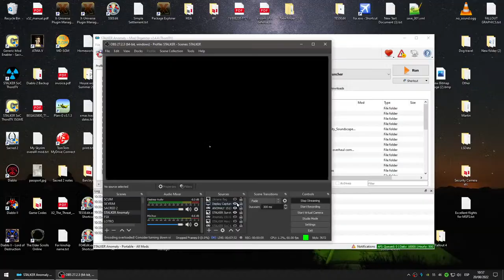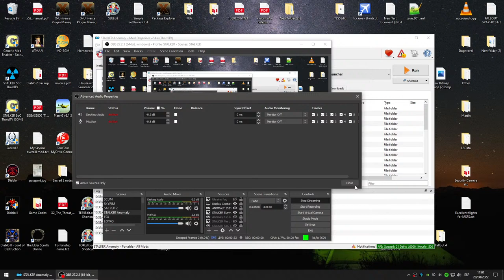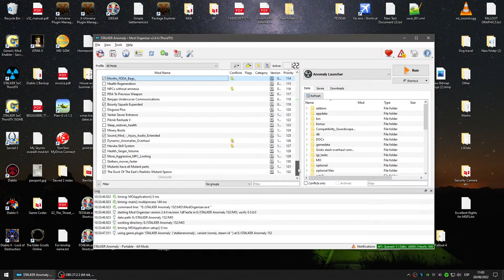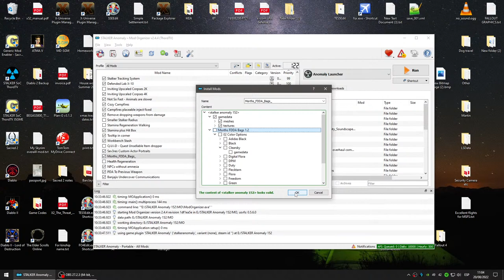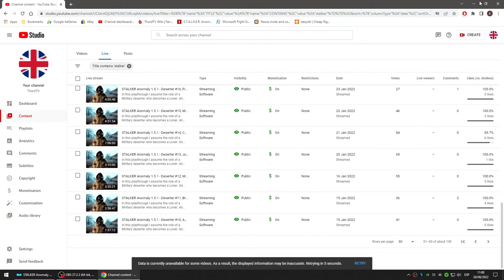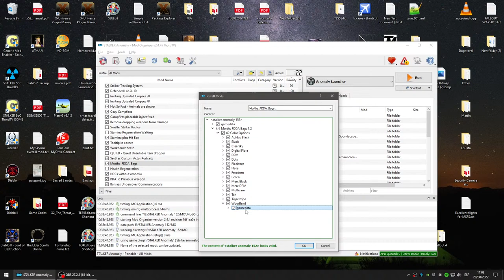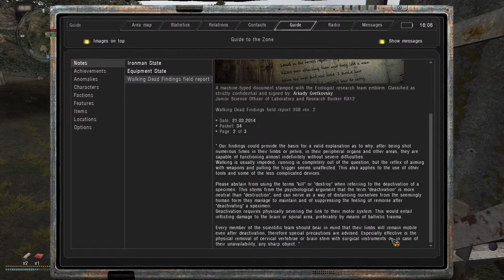STALKER Anomaly Topgun #1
Developed and published by GSC Game World - the most renowned game development studio in Ukraine, well known for S.T.A.L.K.E.R. and Cossacks game series.

Read about what is happening at GSC Game World and the Ukrainian War at their

Mods installed are listed below. Some Mods have been changed to resolve conflictsa and some patches have been applied, some written by me.

"MCM"
"Global Textures Rework"
"Anomaly HD Models Addon"
"HD Models Lite"
"Morth's HD Models Edit Duty Main REQUIRED"
"Morth's HD Models Edit Duty BLACK"
"HD Models Black Special Forces Mercenary"
"Women of the Zone HD Models"
"OWL HD"
"HD Mutants"
"High Res Mutants V"
"Groks Arms Pack"
"Michikos Weather Revamp"
"Yohji's Persistent Weather"
"Skies Redux - 1K Option"
"The G36 Pack"
"The G36 Pack - new scope"
"L96 Reanimation"
"Weapon retextures"
"SCO3 P.1 Real Mutant Sounds"
"SCO3 P.2 New Outdoor Sounds"
"SCO3 P.3 New Underground Sounds"
"SCO3 Addon - Anomaly Sounds"
"SCO3 Addon - New Object Sounds"
"Quieter Rain for SCO"
"Quieter Wood Breaking"
"Onis quieter helicopters"
"TBs Angry Chimera Growls"
"Desman's Horror Overhaul"
"Anomaly Ukrainian Voices"
"Anomaly Ukrainian Voices Patch"
"Anomaly Ukrainian Voices Duty"
"Food Drug And Drinks Animations FDDA"
"Food Drug And Drinks Missing Animations Patch FDDA"
"Food And Drink Animation Sounds FDDA"
"TBs Fairer Thermal Anomalies"
"Arszis Controller Overhaul"
"Arszis ControllerOverhaul Compatibility Soundscape Overhaul"
"Arszis Burer Overhaul"
"Arszis Mutant Bleeding"
"Mutant jumping anti-aim SCO3"
"High Res PDA Maps"
"High Res PDA Maps Campfires"
"SortingPlus"
"Combine All Items"
"New mutant icon parts"
"CY-A HUD"
"Hunger thirst sleep UI"
"Minimap Toggle"
"Body Dots MiniMap"
"Player Stash Icon"
"Cr3pis Icons"
"Keep Crafting Window Open"
"Toggle Scope"
"Lower Weapon Sprint"
"Fire Mode Check"
"Stealth 2.0 with STALKERS move Faster"
"Decreased Bush Hearing Distance"
"More profitable Cooking"
"Upgraded sleeping bag"
"Upgraded sleeping bag FDDA Patch"
"Detector Binoculars With Classic Sound"
"Extra Level Transitions"
"Transition between locations without confirmation"
"Beef's NPCs die in Anomalies"
"Display Quick Access Belt"
"Skills Expansion for Haruka Skill System"
"Grok's Stash Overhaul v2.2.0"
"TBs 475 New Stashes Locations"
"TASK 01 Weird Tasks Framework"
"TASK 02 GhenTuong Task Pack"
"TASK 03 Arszi Task Pack"
"TASK 04 BaseGame Task Pack"
"Keep Stash"
"Knifeable Containers"
"SKIN with knife in slot"
"TBs companions deactivate headlamps when in stealth"
"Tougher Important NPCs and Companions"
"Weapons Drop on Bodies"
"Combat Behavior (Xenotech etc("
"AI more cover"
"Trader Overhaul"
"Loading screens by Vasilisk"
"Work Tool Addon"
"Mechanics can repair weapon parts"
"Cheeki Breeki Taunt"
"Disassemble All Items"
"Quick Holster"
"Gore-Mod Port"
"Death items"
"Trapped stash"
"Trapped_stash.4 Groks stash overhaul patch"
"Apocalyptic Blowout Overhaul"
"Pre Blowout Murder"
"TB Coordinate Based Safe Zones"
"Ukraine Flag Load Screen"
"Ukranian Anthem at Campfire"
"Stalker Tracking System"
"Defended Lab X-10"
"Inviting Upscaled Corpses 4K"
"Not So Fast - Animals are slower"
"Cozy Campfires"
"Campfires placeable inject fixed"
"Remove dropping weapons from damage"
"Stamina plus Hit Box"
"Tooltip in corner"
"Workbench Stash"
"Sev3res Custom Actor Portraits"
"Morths_FDDA_Bags_"
"NPCs without amnesia"
"PDA To Previous Weapon"
"Banjajis Undercover Communications"
"Bounty Squads Expanded"
"Yantar Sewer Entrance"
"Misery Boots"
"Sound_Mod_-_Injury_Audio_Extended"
"Dynamic_Anomalies_Overhaul"
"Haruka Skill System"
"Health_Geiger_Volume"
"More_Aggressive_NPC_Looting"
"Mutants have all Mutant parts"
"The Duck Of The East's Realistic Mutant Spawn"

You can download Anomaly and  the above mods from moddb